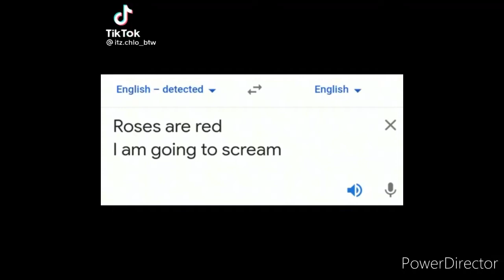tik tok have been taken over by BERRIES AND CREAM